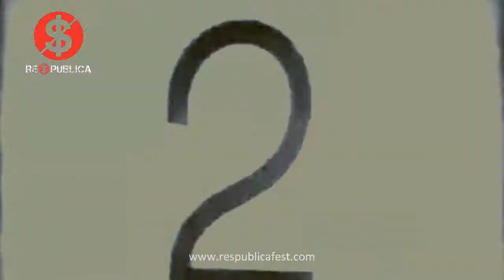Respublica Blog # Дарина Момот із Харкова # Малюнок №2 (13.09.2013)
Дарина Момот  із Харкова розповідає про свій другий малюнок малюнок в дворику по вул. Данила Галицького.

Фестиваль "Respblica"
м. Кам'янець-Подільський
13-15 вересня 2013 року

energ1x Production
2013